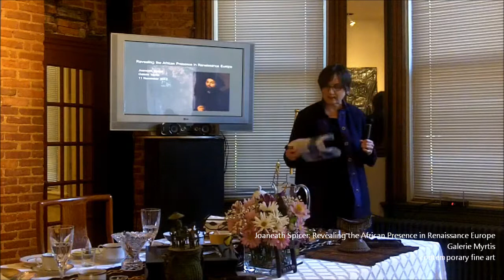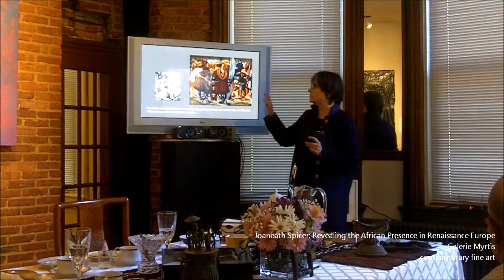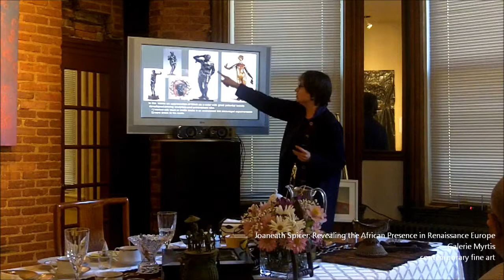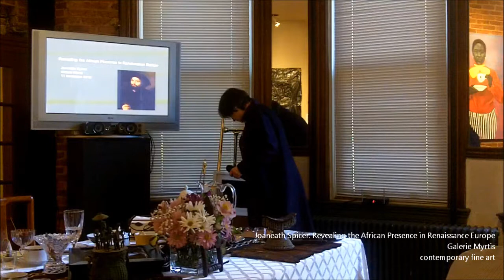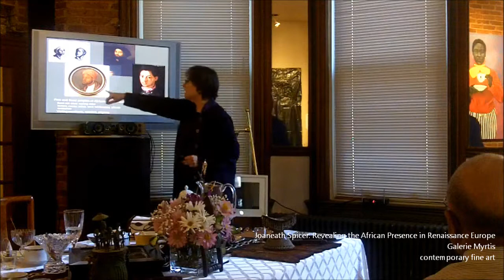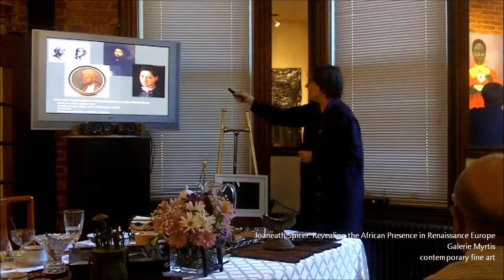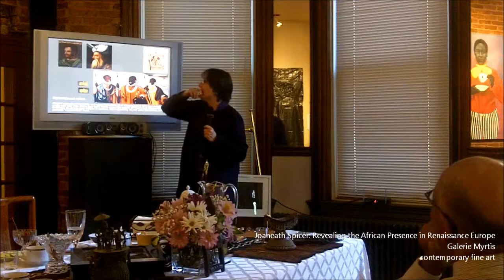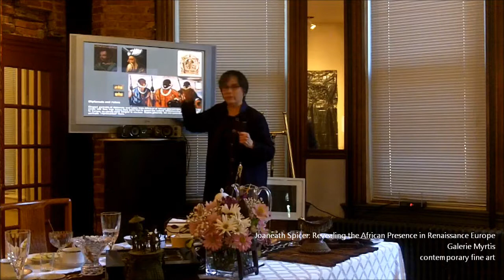Joaneath Spicer: Revealing the African Presence in Renaissance Europe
The painted portrait as a subject for art first came to prominence in the Renaissance. Thinking about qualities pertaining to the portrayal of blacks in the Renaissance can serve to reconsider qualities in portraiture today that we might otherwise take for granted.

Dr. Joaneath Spicer, Curator of Renaissance and Baroque Art at the Walters Art Museum.